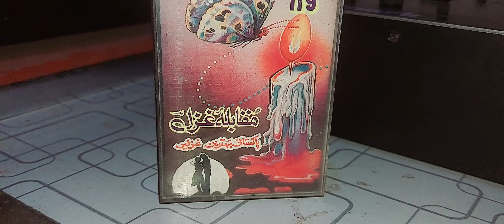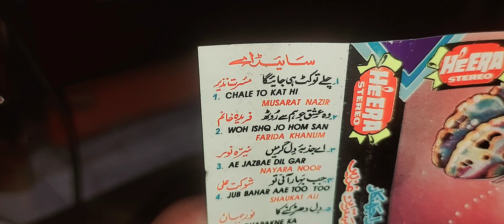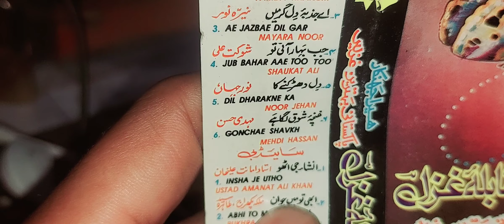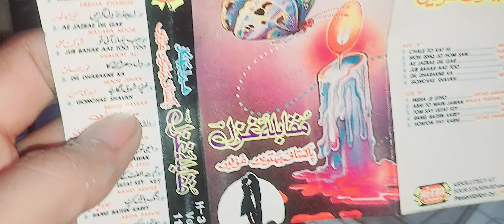Muqabla Ghazal Pakistani Vol 119 (Heera Jhankar) By Shani Jutt | Watch Full Video For Album Detail..